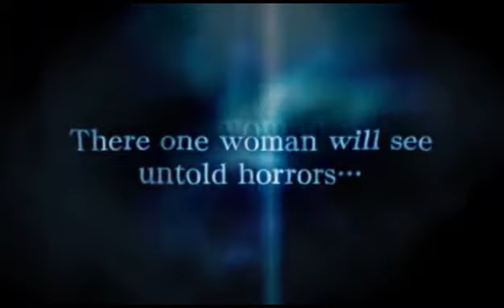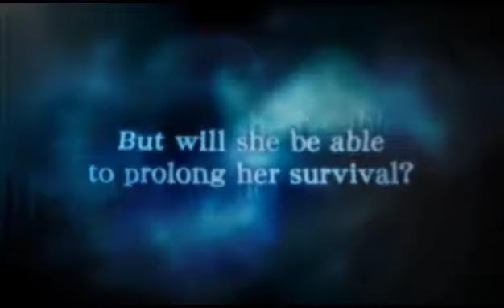TGS 11 Resident Evil Revelations